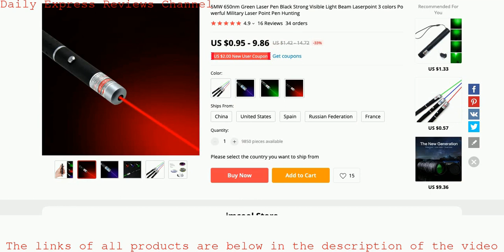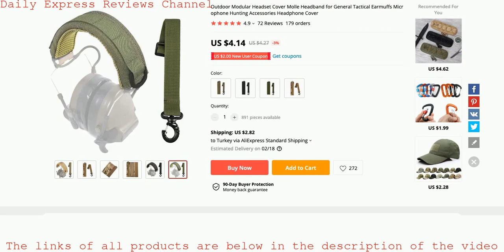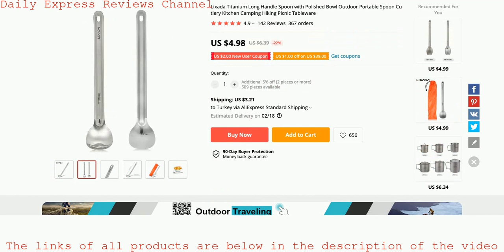Today's 10 Products in Sports & Entertaintment Category on aliexpress - 2021-01-12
New advice and review videos from AliExpress products every day
Daily shopping ideas

Product 1 Name: MKYG1902 MEIKANG Women Toe Yoga Socks Terry Sole Anti-Skid 5 finger Non-Slip High-Quality Brand Dance Pilates Ballet Yoga Meias

Product 2 Name: String-Cutter Guitar Musical-Instrument-Accessories Winder for And Maintenance-Tool 3-In-1

Product 3 Name: Laser-Pen Military Green Strong Light-Beam Powerful 650nm Hunting 5MW Black 3-Colors

Product 4 Name: DAIWA Polarized Fishing Glasses Men Women Sunglasses Outdoor Sports Goggles Camping Hiking Driving Eyewear UV400 Sun Glasses

Product 5 Name: Outdoor Modular Headset Cover Molle Headband for General Tactical Earmuffs Microphone Hunting Accessories Headphone Cover

Product 6 Name: Paracord 550 Rope-Type Survival-Rope 100FT Outdoor Camping III 7-Stand Wholesale New-Colors

Product 7 Name: Keep-Mask Protection Wolf Masquerade Riding Outdoor Reusable Windbreak Printing Cotton

Product 8 Name: Body-Stretching-Tool Stretcher Yoga-Massage Incline-Board Fitness-Pedal Sports Foot-Calf

Product 9 Name: Spoon Cutlery Picnic Tableware Long-Handle Kitchen Outdoor Hiking Lixada Titanium Camping

Product 10 Name: New 2020 TEAM STRAVA Cycling clothing Bike Jersey Shorts set Ropa Men pro jersey short sleeves BICYCLING Maillot Culotte